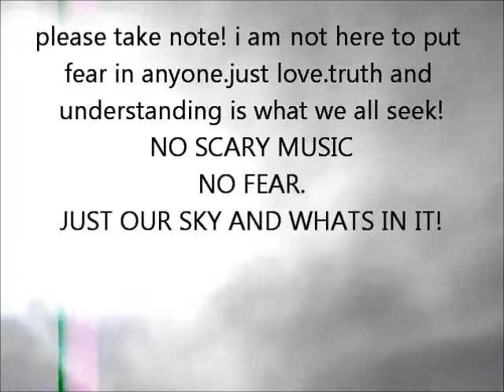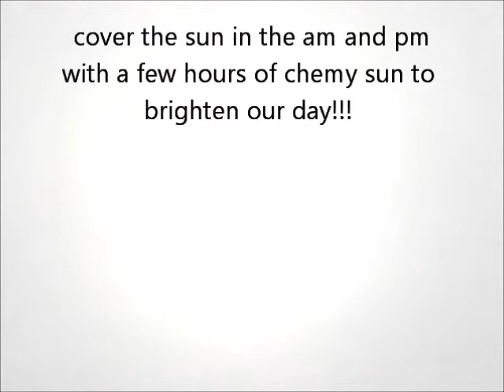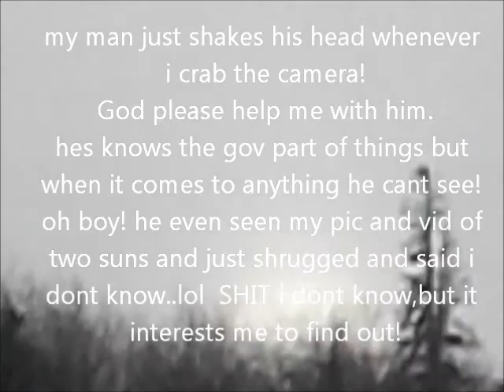MARCH 22 2012.Northern Alberta,sun,harrp,caught a chemtrail,cover up